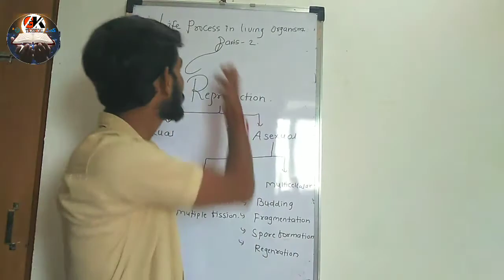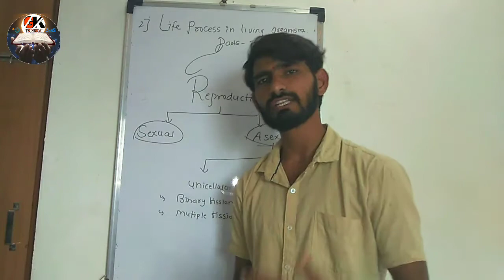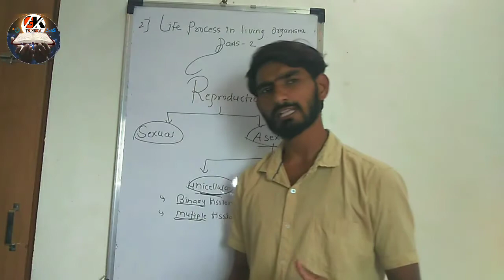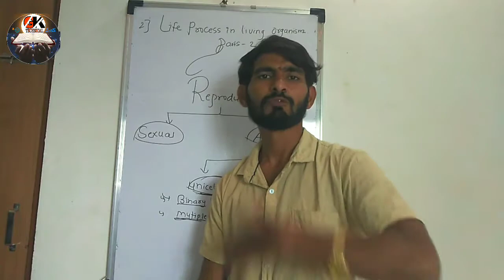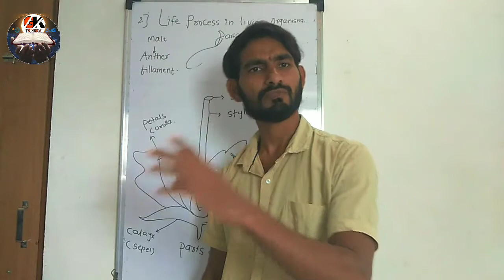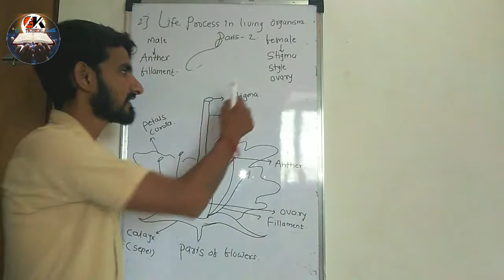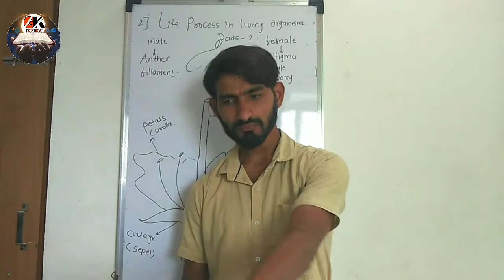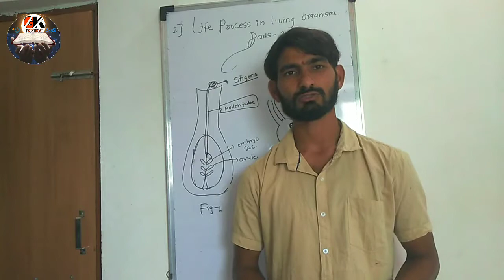Life Processes In Living Organism Part-2 | Science Class 10th | CBSE And State Board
पेपर मे अच्छे मार्क कैसे लाये ये व्हिडिओ जरूर देखणा...

Our More Video Click Below Links..